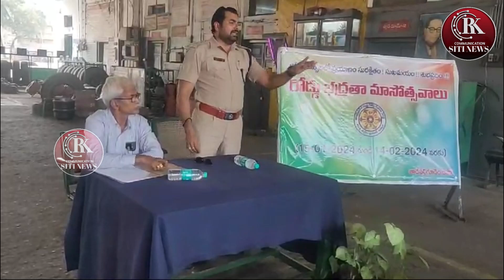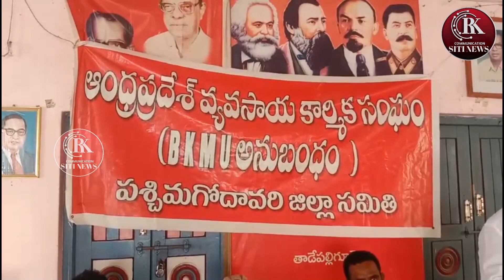RK COMMUNICATION SITI NEWS @7-2-24